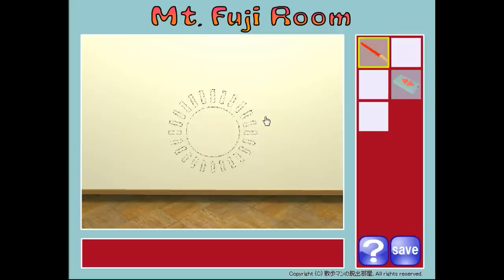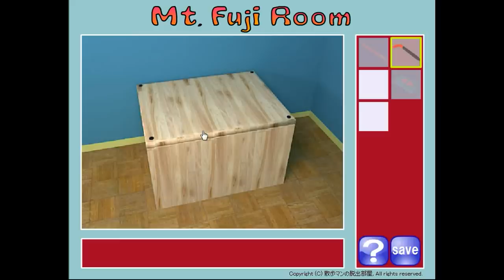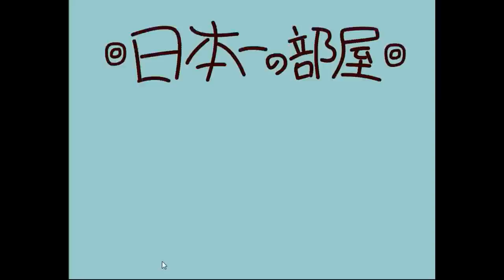Mt. Fuji Room Walkthrough.flv